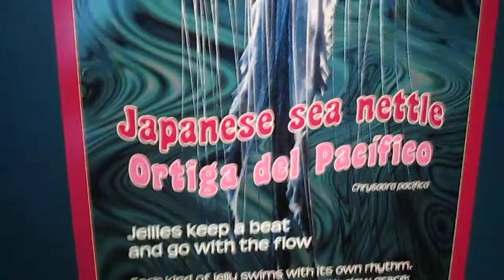japanese sea nettle, monterey bay aquarium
cannery row, monterey, california